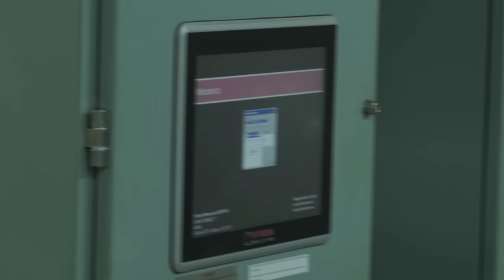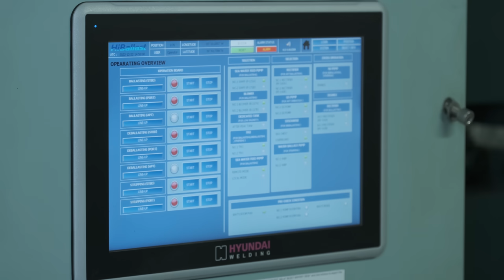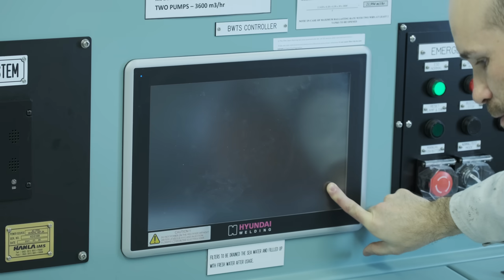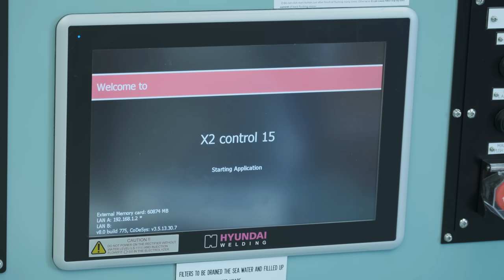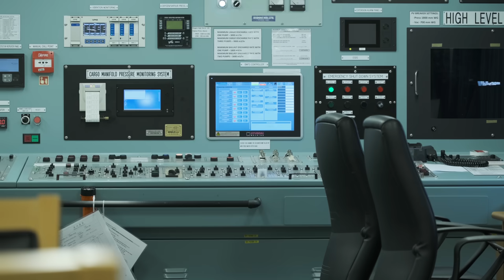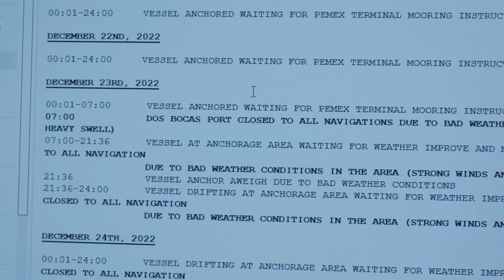Шторм в Мексике вынудил нас сняться с якоря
Филиппинцы поймали акулу на якоре, отметили Рождество и поменялась погода в Мексиканском заливе.